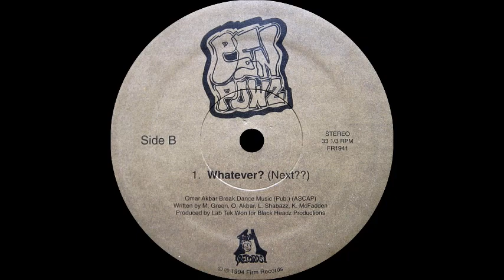Pen Powz - Whatever (Next )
Sello:Firm Records
Producer:Pen Powz
Penz -N- Needlez
1994